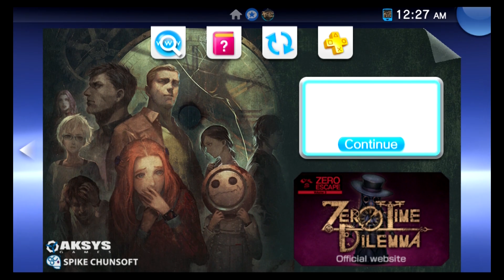Zero Time Dilemma Walkthrough Let's Play (Part 37 Biolab Puzzle) PS Vita / PS TV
Check back often, more videos on the way!